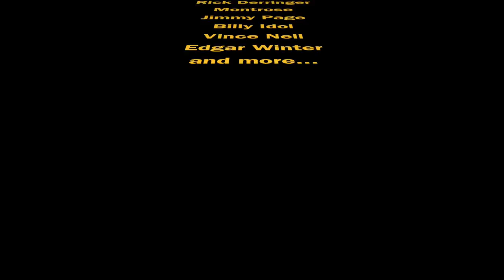Throttle the Sun preview (featuring Alan Parsons and others)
Clips from the documentary film Throttle the Sun (2017). This rock doc examines the Rise and Fall (and Rise again?) of the Rock Star. Here are clips of various musicians featured in the film: Alan Parsons, Vivian Campbell, Wild Mick Brown, Vinny Appice, Nick Turner, Cindy Lee Berryhill, Nick Hipa, Mike Skill and Rich Cole of the Romantics, and others.

Producer: Edward Turner (Road Ahead Productions)
Director: Raul Sandelin
Editor: Tony Butler
Rock Chick Narrator: SuZanne Chaves
Writers: Roberta Cruger, Gene Sculatti
Production Designer: Len Torres